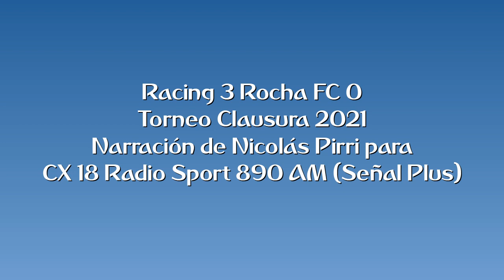Racing 3 Rocha FC 0 - Segunda 2021 (por Nicolás Pirri)